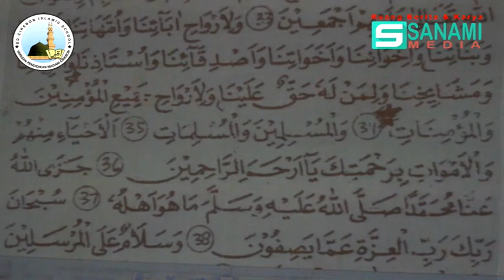SPONTAN BIKIN NANGIS HARU ORANG TUA DENGAN ANAKNYA HATAM AL QUR'AN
Khotmil Qur'an VI & Imtihan Metode Qiraati
SD Cirebon Islamic School
Gedung Andalus City-30 November  2019/3 Rabiul Akhir 1441 H